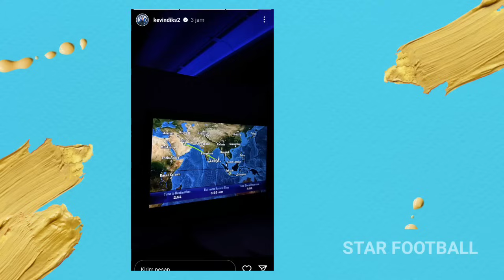PSSI Langsung Gercep ! Tiba Di Tanah Air, PSSI Langsung Datang Ke Bandar loby Pemain